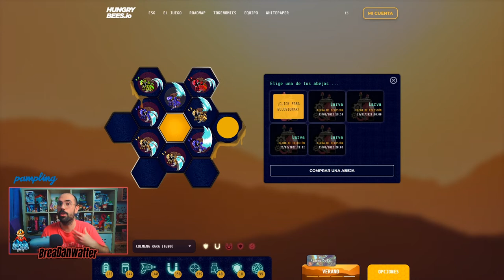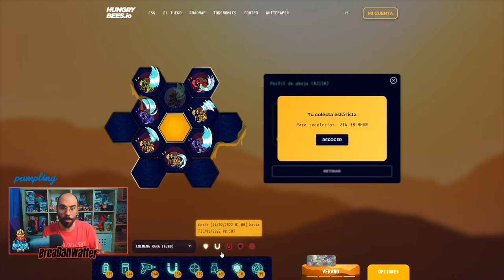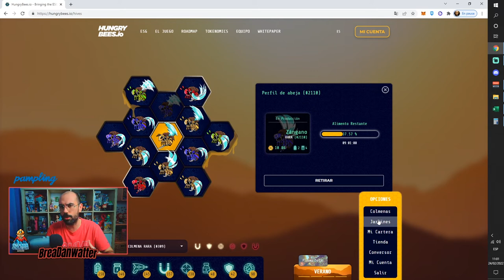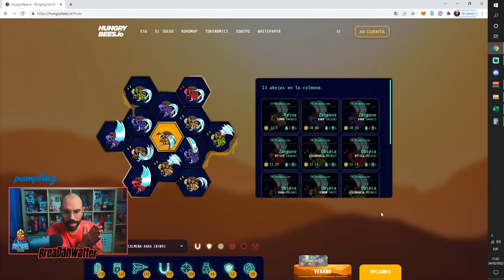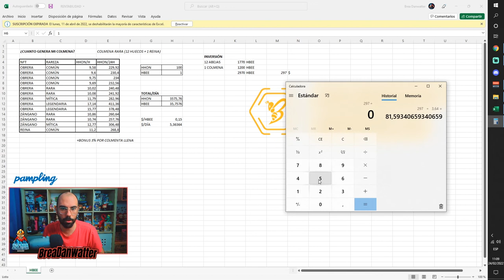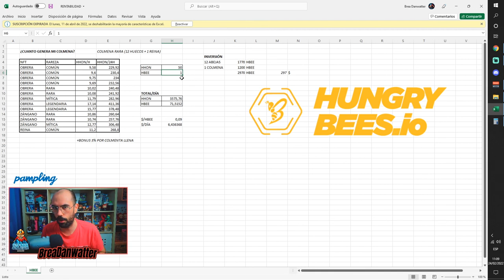MINTEO Y CALCULO MI ROI EN HUNGRY BEES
¡Buenas!

Abrimos las últimas larvas para completar mi colmena en HUNGRY BEES y calculo el ROI de mis NFT.

No soy asesor financiero y no pretendo serlo. Por favor, no inviertas un dinero que no estés dispuesto a perder.

Si te gusta mi contenido puedes apoyarlo en la siguiente dirección: 0xd6c21F06022Bc58A10DBe02B77c1FA4522f97C08

Música de AntGire